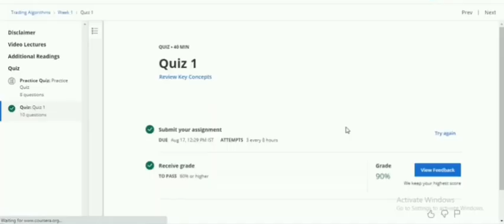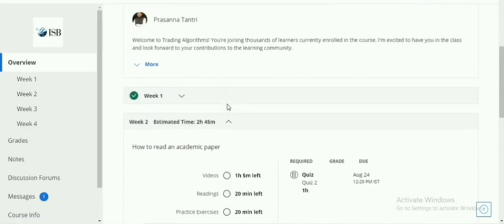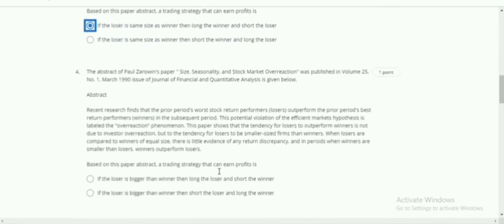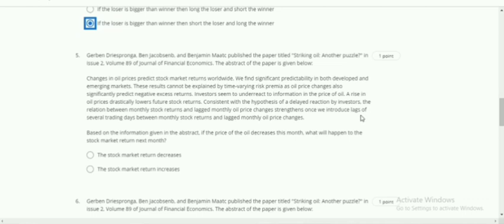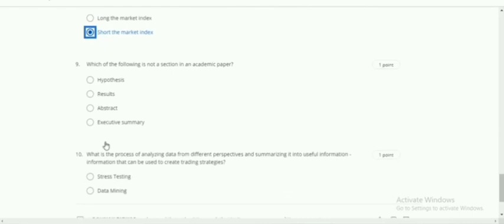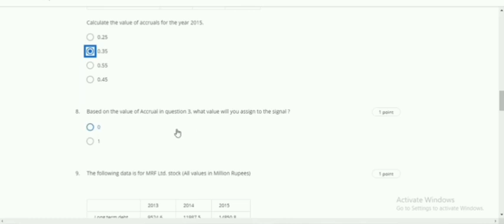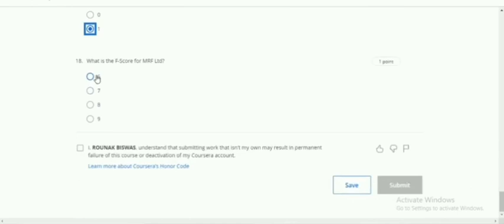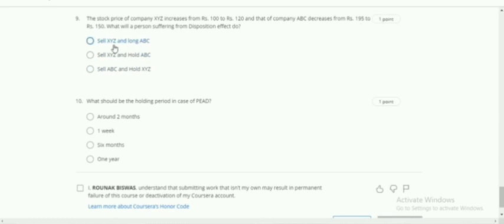Trading Algorithms Coursera Quiz Answers | All Week | Indian School of Business